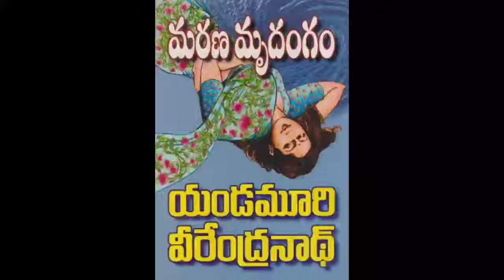మరణ మృదంగం / Part-3/Telugu novels by Yandamuri veerendranath/ voice of women